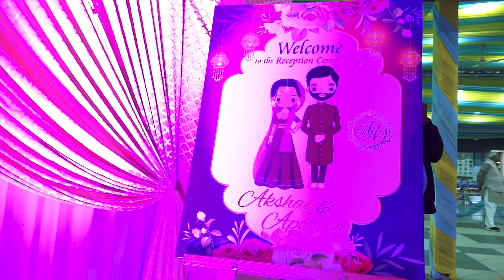Apoorva and Akshay Wedding video part 4, Goenka Farms